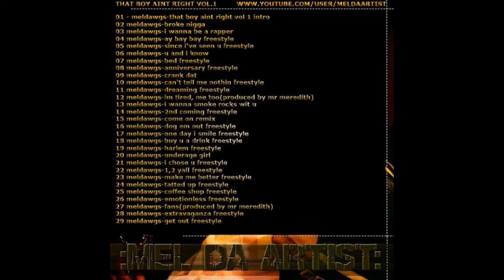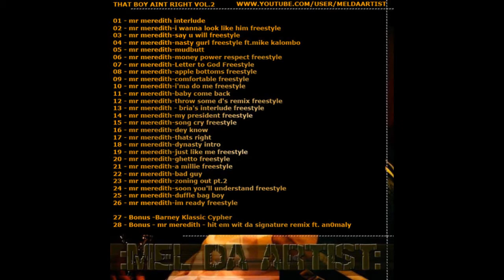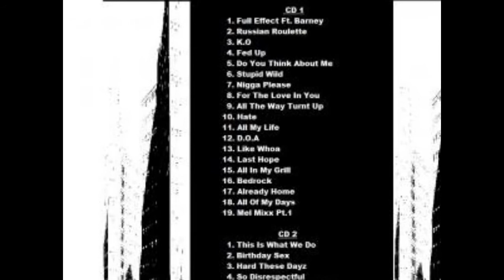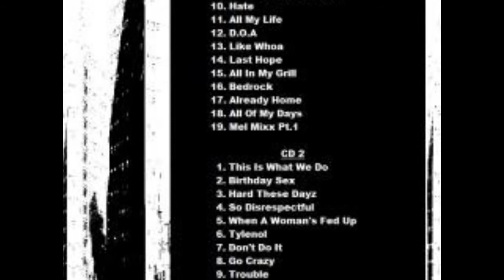MR MEREDITH MIXTAPES 2009 (FREE DOWNLOAD LINKS IN DESCRIPTION)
mixtape 1
THAT BOY AINT RIGHT VOL.1

mixtape 2
THAT BOY AINT RIGHT VOL.2

mixtape 3
THAT BOY AINT RIGHT VOL.3

mixtape 4
BACK 2 DA SIGNATURE CD 1